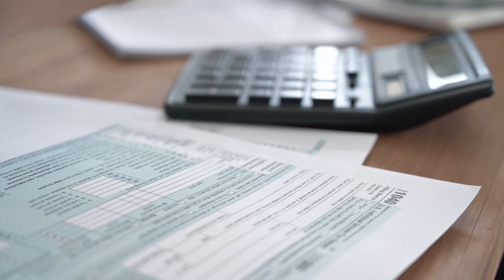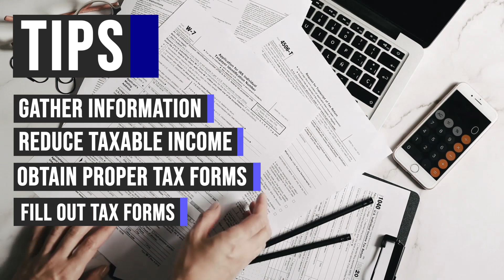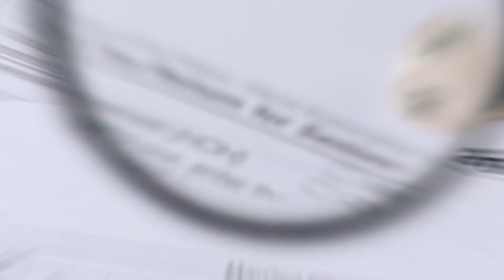How To File Back Taxes On TurboTax in 2024 (Step-By-Step Tutorial)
In this step-by-step tutorial, we will show you exactly how to file back taxes using TurboTax in 2024. Whether you have missed filing your taxes in previous years or need to amend a previous return, TurboTax makes the process simple and easy to navigate. We will guide you through gathering the necessary documents, inputting your income and deductions, and ensuring that your return is accurate and complete. If you have been putting off filing your back taxes, now is the time to take control of your financial future. Follow our tutorial to get on track and avoid any potential penalties or fees.